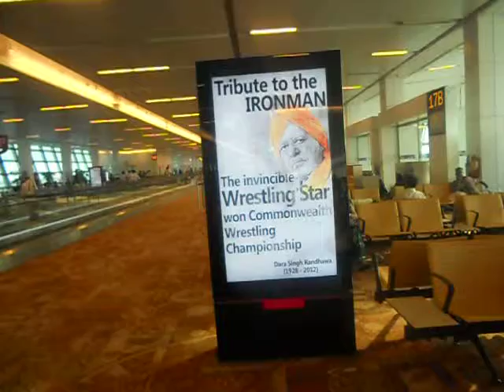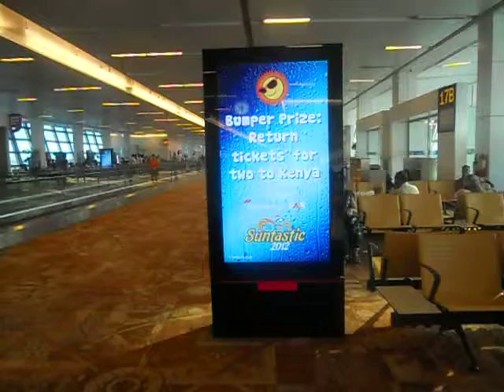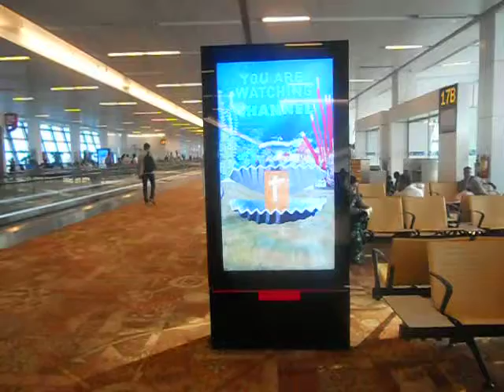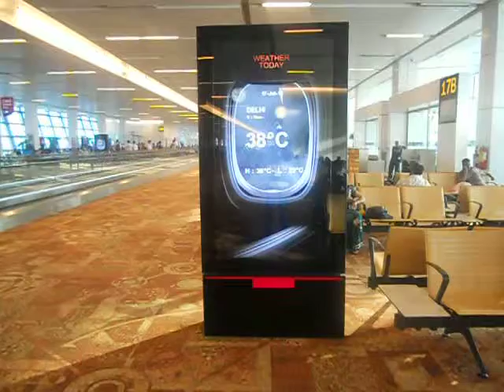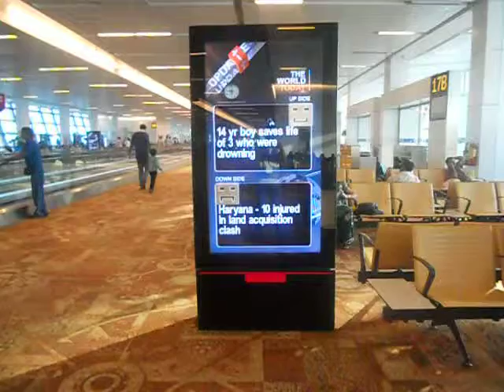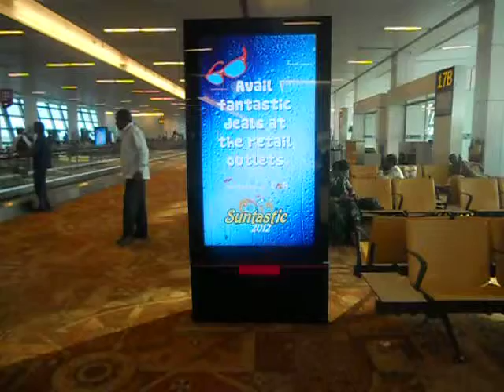IGI Airport T3 , International Departure 17th July 2012